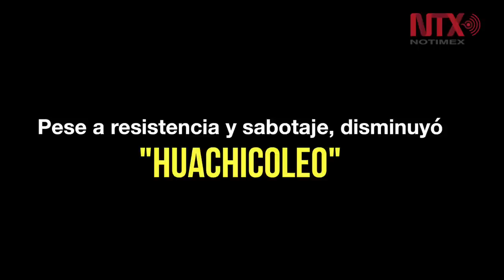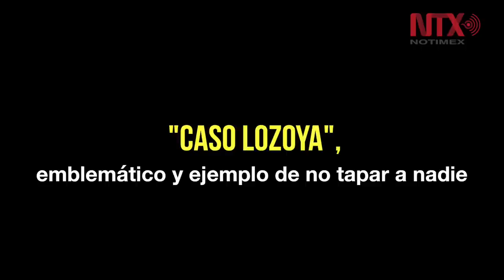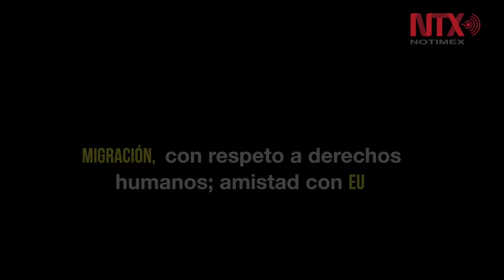A un año de la elección que cambió a México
¿Cómo ha cambiado el país en estos 365 días desde la elección que le dio la presidencia al entonces candidato de Morena?